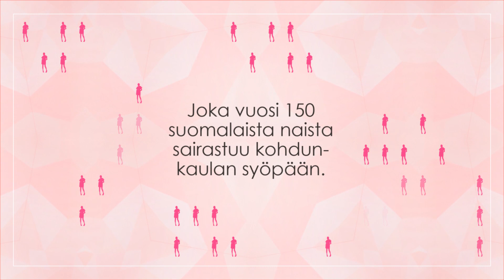HPV-rokotukset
Tietoisku HPV-infektiosta ja sitä torjuvasta HPV-rokotteesta.